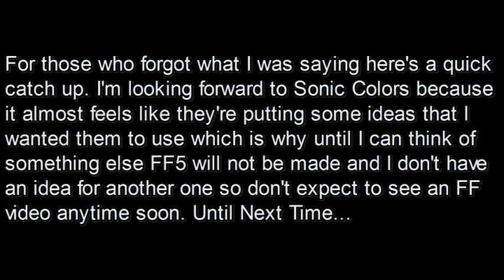Regarding Forbidden Fruit 5 and Sonic Colors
Don't own anything. Make sure you pay attention to the video before you comment. Forbidden Fruit 5 is cancelled until I can think of something else for Sonic to do. Remember, I'm looking forward to Sonic Colors BECAUSE it's the closest thing I'm going to see to having some of my ideas being put in a Sonic game, which is why it's pointless to make the FF5 video. Besides I pretty much just showed the main idea for it in this video. The only thing left is for the other characters but I still want to talk about something for Sonic.